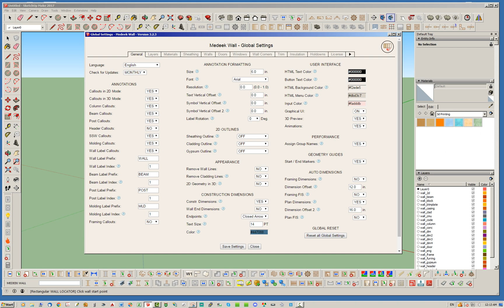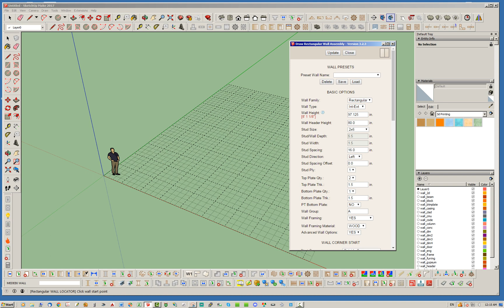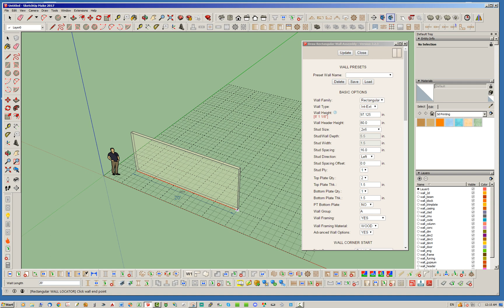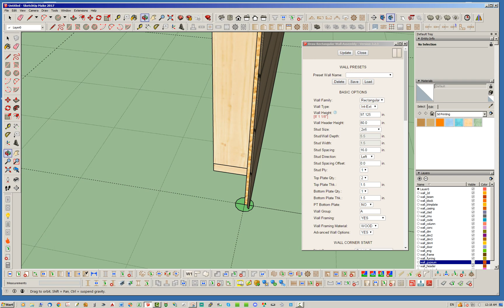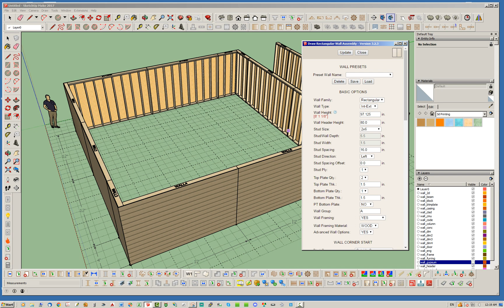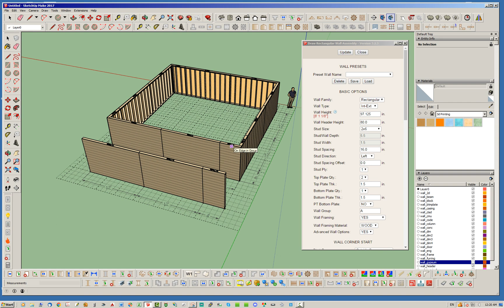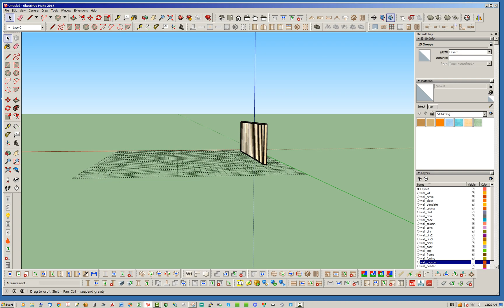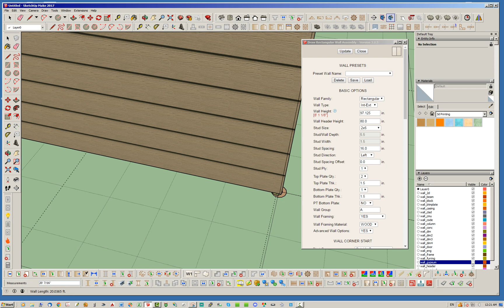Medeek Wall Plugin Tutorial 39 - Wall Panelization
A brief demonstration of the Wall Panelization option.